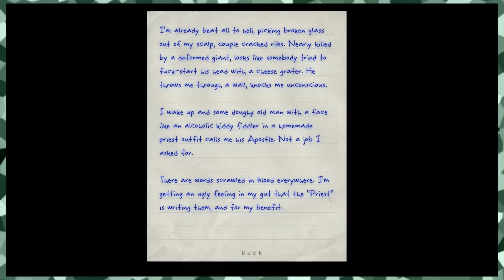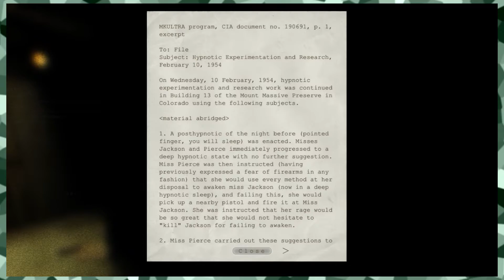CUTTING DOWN BREAKFAST | Outlast #4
The most important meal of the day.

Outlast is created and owned by Red Barrels.

This video is for educational and entertainment purposes, so ya...it’s legit.